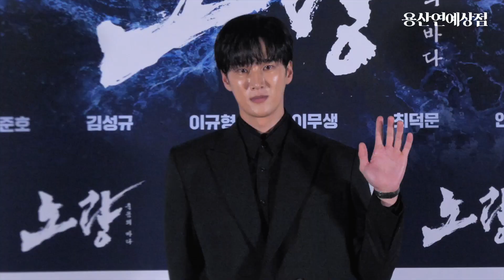'이순신의 대미를 장식' 영화 ‘노량: 죽음의 바다’ 언론배급시사회 및 기자간담회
배우 이무생, 최덕문, 박명훈, 문정희, 정재영, 백윤식, 김한민 감독, 김윤식, 허준호, 김성규, 이규형, 안보현, 박훈이 12일 오후 서울 송파구 롯데월드타워 월드몰에서 진행된 영화 ‘노량: 죽음의 바다’(감독 김한민) 언론배급시사회 및 기자간담회에서 포즈를 취했다.

'노량: 죽음의 바다'(감독 김한민)는 임진왜란 발발 후 7년, 조선에서 퇴각하려는 왜군을 완벽하게 섬멸하기 위한 이순신 장군의 최후의 전투를 그린 전쟁 액션 대작이다. 오는 20일 개봉.